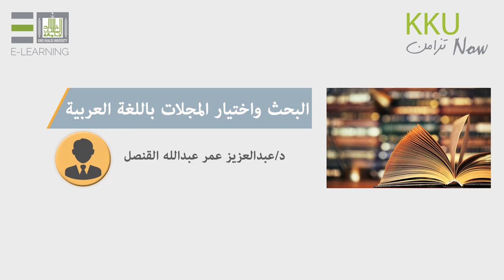البحث واختيار المجلات باللغة العربية